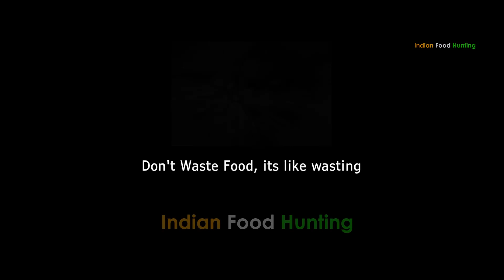This Famous Wood Fire Hotel Serves Thatte Idli, Dose, Vada, Ricebath | Only 20₹ | Street Food India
Jayanna Soude Ole Hotel
Opp Kamlesh house, Annapurneshawari Nagar,srigandhada kavalu, Nagarabhavi 2nd stage, Bangalore

Jayanna Soude Ole Hotel serves breakfast and lunch, purely village style cooking, everything prepared in wood fire, they dont use gas stove, jayanna is about 55 yrs old and his wife accompanies him at this hotel.

Breakfast
7:30am to 11am
Lunch
12:30pm to 4pm

Lunch Menu:
Rice
Chapathi
Rice
Sambar
Vade
Buttermilk
Pickle
Egg